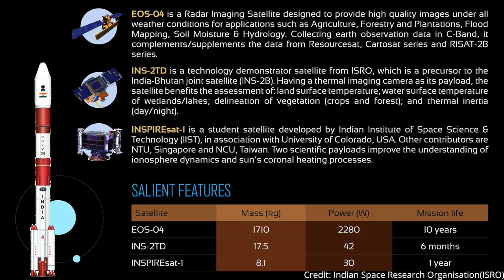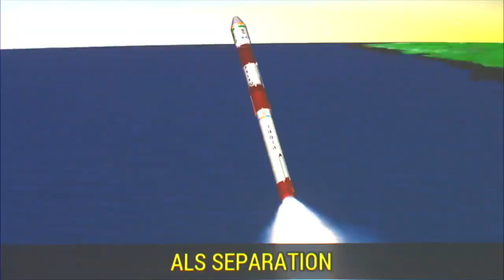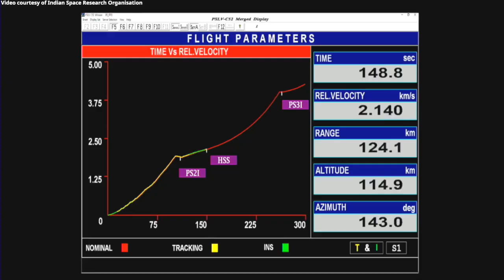PSLV-XL launches EOS-04, INS-2TD and INSPIREsat-1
For ISRO’s PSLV-C52 mission, a Polar Satellite Launch Vehicle (PSLV) in “XL” configuration launched three satellites, EOS-04, INS-2TD and INSPIREsat-1, from the First Launch Pad (FLP) of Satish Dhawan Space Centre (SDSC) SHAR, Sriharikota, on 14 February 2022, at 00:29 UTC (05:59 IST). EOS-04 (1710 kg) is a Radar Imaging Satellite designed to provide high quality images under all weather conditions from a Sun-synchronous orbit (SSO) of 529 km. INS-2TD (17.5 kg) is a technology demonstrator satellite from ISRO, having a thermal imaging camera as its payload. INSPIREsat-1 (8.1 kg) is a student satellite developed by Indian Institute of Space Science & Technology (11ST), in association with University of Colorado, USA, to improve the understanding of ionosphere dynamics and Sun’s coronal heating processes.